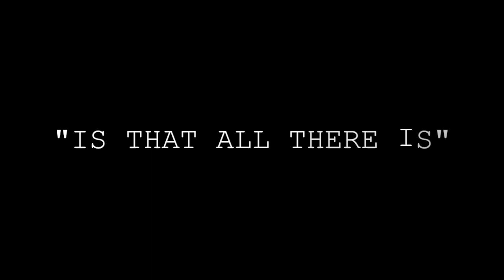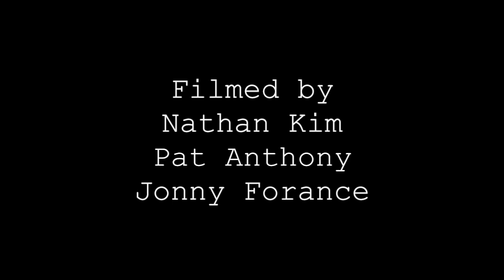Is That All There Is?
"Is That All There is?" from Kate Harpootlian's premiere piece "Better Late Than Never."

Danced by Billy Bell and Reed Tankersley

Costumes: Dora Novak
Lighting: Teresa Porterfield Fensler
Filming: Nathan Kim, Pat Anthony, Jonny Forance
Editing: Chris Ghelfi
Produced by Nikole Vallins and Break The Floor Productions in collaboration with the Capezio ACE Awards